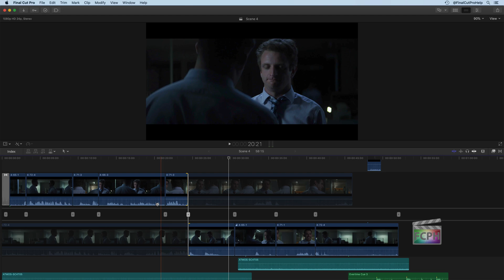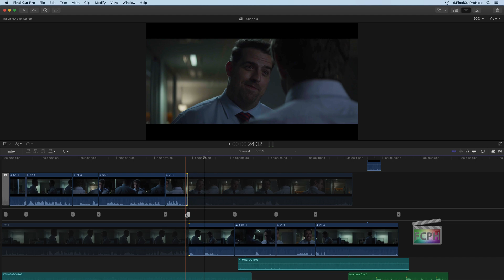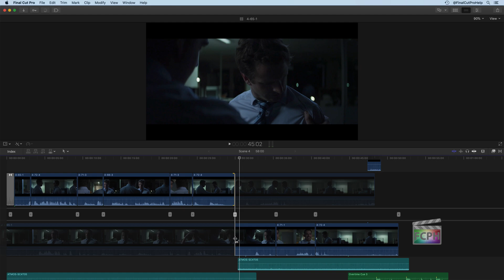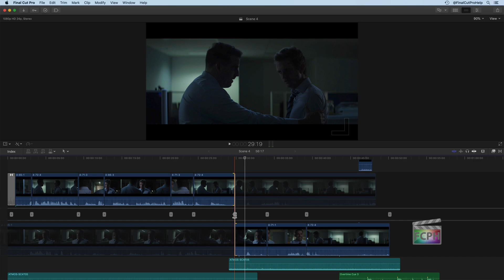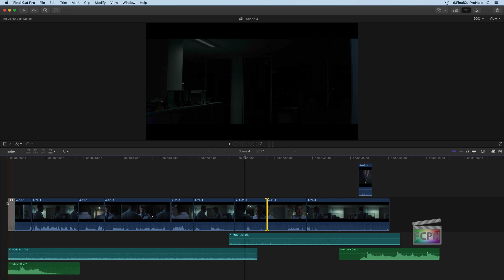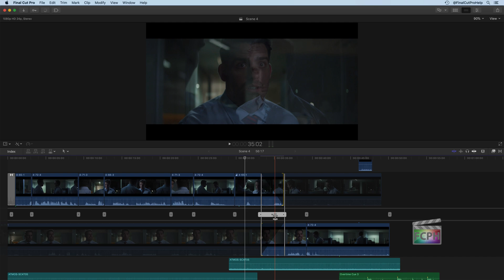How to use the Precision Editor in Final Cut Pro X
In this video, we'll teach you how to master the Precision Editor in Final Cut Pro X. By the end of this tutorial, you'll have the skills to make more precise edits and create seamless transitions in your video projects.

We'll start by introducing you to the Precision Editor and showing you how to access it in Final Cut Pro X. Next, we'll dive into the details and demonstrate how to use it to refine your edits, giving you more control over your footage.

With our step-by-step guidance, you'll learn how to use the Precision Editor to fine-tune your edits and make seamless cuts. You'll also discover how to use the tool to adjust the timing of your clips, allowing you to create dynamic and engaging videos.

So if you're ready to take your editing skills to the next level, join us for this comprehensive tutorial on mastering the Precision Editor in Final Cut Pro X.

0:00 • Introduction to the Precision Editor in Final Cut Pro X
0:33 • How to access the Precision Editor
2:00 • Refining your edits with the Precision Editor
3:11 • Rolling an Edit with  the Precision Editor
4:16 • Adjusting timing with the Precision Editor
6:00 • Closing the Precision Editor

Follow along with the same media used in this course.
Go to EditStock.com and use code FCPHELP